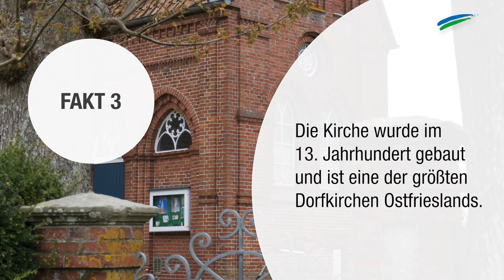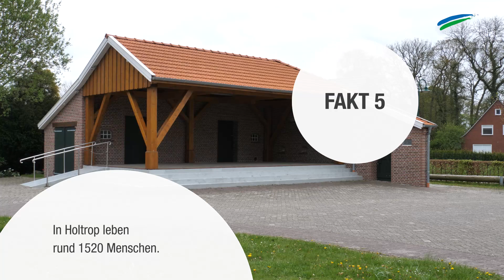5 Fakten über Holtrop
In der siebten Folge unserer Serie "Unser Großefehn" präsentieren wir fünf Fakten über Holtrop.